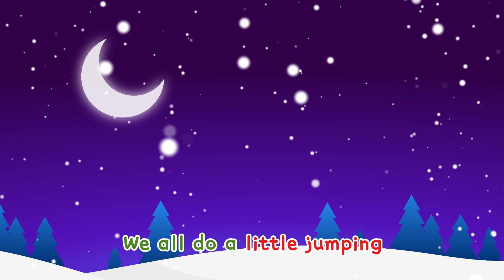POLI Winter Songs│POLI 10 Minute│Santa Family +│Winter Song fod Kids│Robocar POLI - Nursery Rhymes